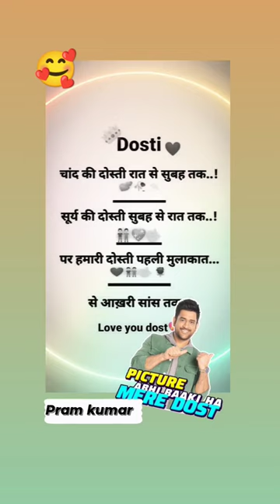Dosti Sunny Pandey YouTube short yt shorts